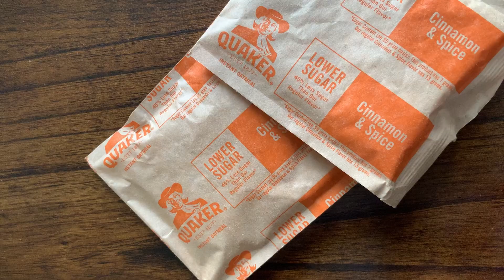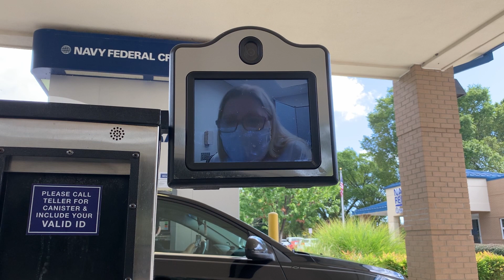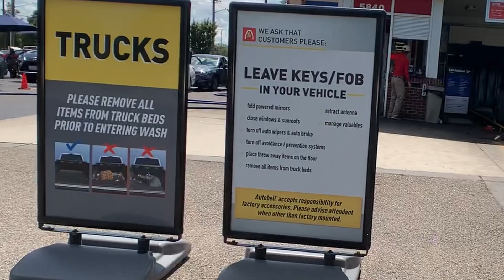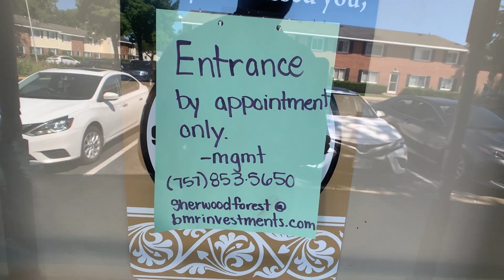THIS STORY DOESN'T END WELL....I MIGHT NEED TIME OFF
KINGDOM!!! If you're a NEW SUBSCRIBER(S) don't forget to DM on Instagram @Ryan_The_Gawd to say HEY, or to let me know what videos you'd like to see next. Welcome to the Kingdom!!!